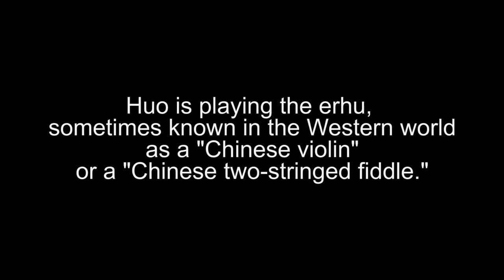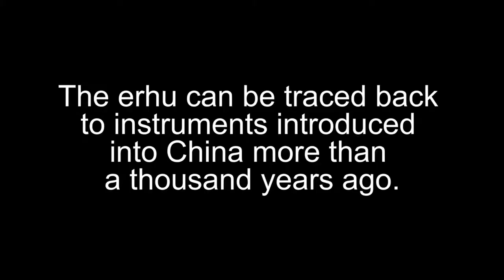Xiojun Huo Performs Chinese Music at James E. Walker Library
Xiojun Huo is first chair of erhu in the folk music division of the
China Opera and Dance Theater. She performed traditional Chinese music in the atrium of MTSU's James E. Walker Library on April 22, 2014.